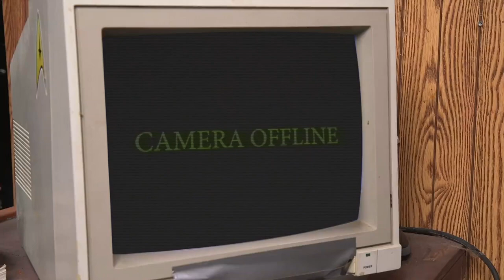Mr.Plinkett got all covid (full story arc)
10:00 HitB:The Bruce Willis Fake Movie Factory